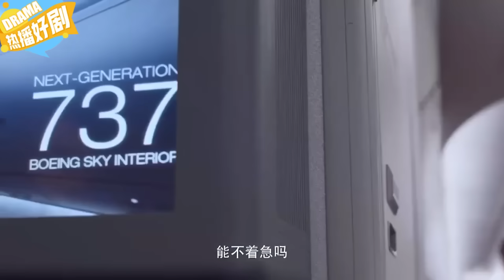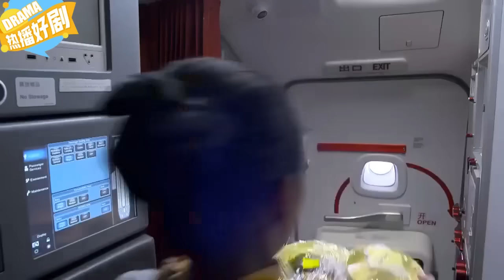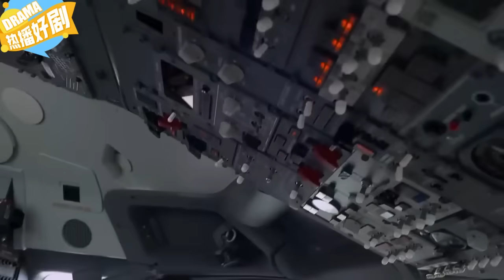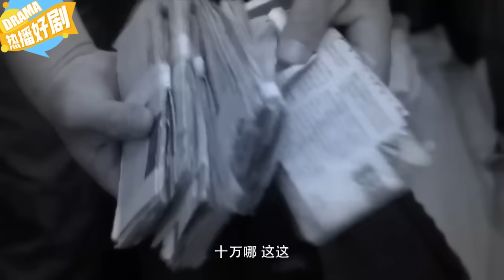土豪乘飞机炫富，故意刁难空姐，下秒空姐让他当众出丑